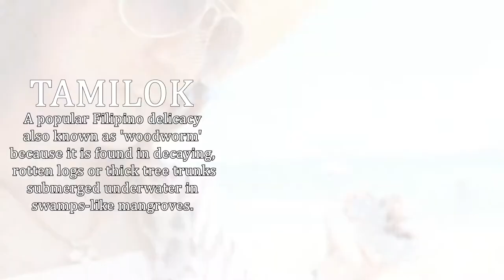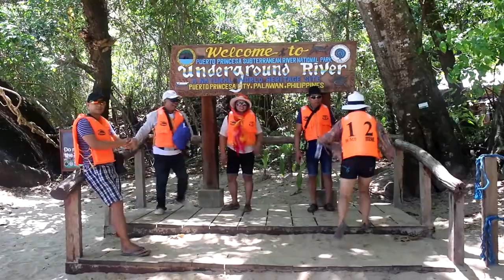Amazing Underground River Experience | PALAWAN FAMILY TRIP | Part 2 | Aeysee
Here's our long overdue Palawan trip last 2018. Though it's kinda late, it's still always good to look back on good memories and experiences. Hope you enjoy. :)

This episode's adventure is our experience in the Underground river which used to be one of the 7 wonders of the world. It is truly a wonderful creation in the inside and it is a must-see tourist destination whenever you are in Palawan.

Intro
Puerto Pincesa To Sabang
Sabang
Underground River
Travel to El Nido

Show me Something New feat. Jonathan Crone
Talk Your Heart Out Remix Giulio Cercato feat. Mimi My
In the Feeling Loop
Lean In
One More Look feat. Jacquire King Stephan Sharp